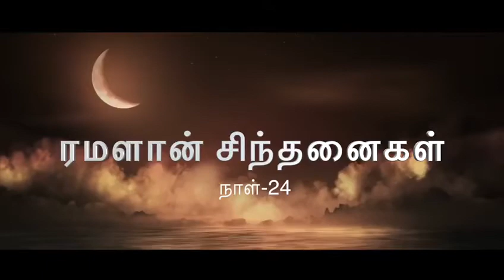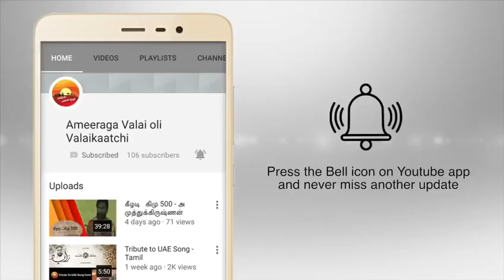Ramadan Day 24 2019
A.Mohamed Mahroof videos